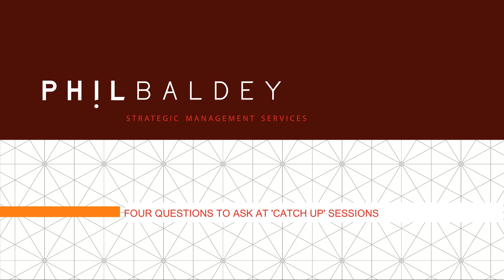Four questions to ask at “Catch Up” sessions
A quick set of questions that are helpful in establishing where someone is at. Useful for asking your staff, boss or partner.